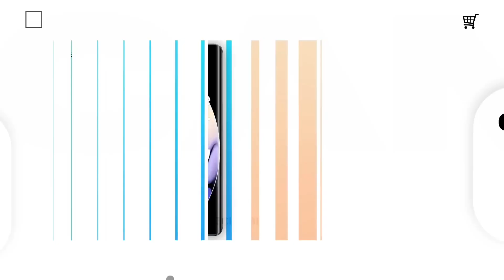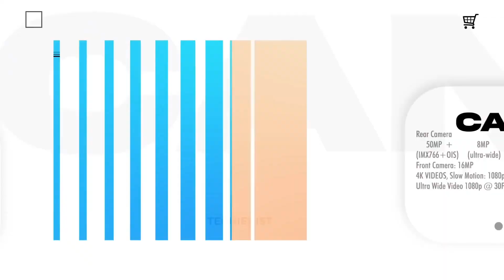Top 5 Best Smartphone Under 25000 in June 2023 | Best Flagship Phone Under 25000 in INDIA 2023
So this list has all the Best flagship range of smartphones under the range of 25k smartphones which for pro photography, videography, gaming, live streaming and a flagship processor for multi purposes.

📲FEATURED PRODUCTS:
Iqoo neo 6
Redmi k50i
Realme gt neo 3T
Redmi note 12 pro
Realme 10 pro plus

Watch our list of Top 5 best smartphones under 25000 and Go get yourself one of these. Enjoy this video and keep watching